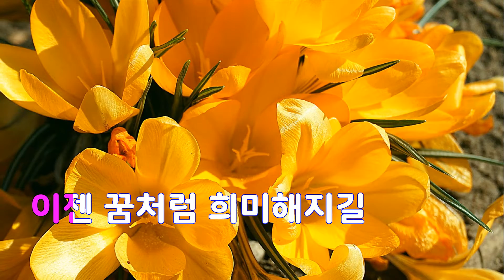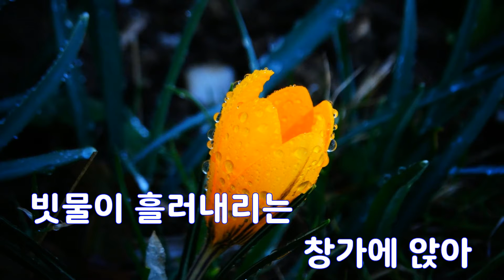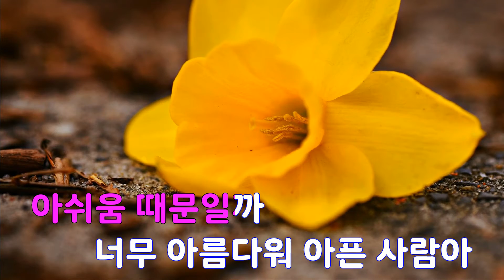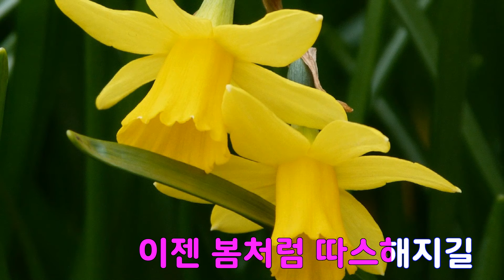[은성 반주기] 오월의겨울(오월의청춘OST) - 김범수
오월의겨울(오월의청춘OST) - 김범수
작사 ː 타이비언(1).타이비언(2), 작곡 ː 김정우.타이비언(1).타이비언(2)
은성 반주기 곡번호